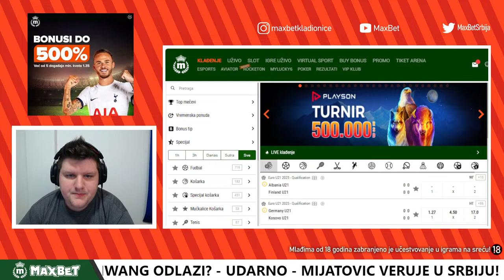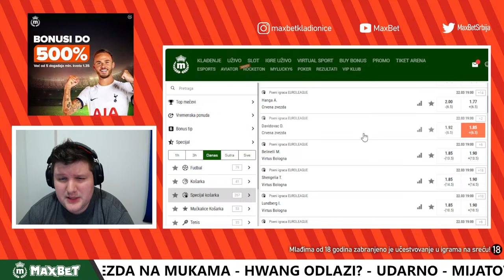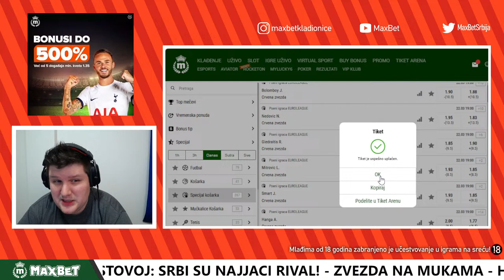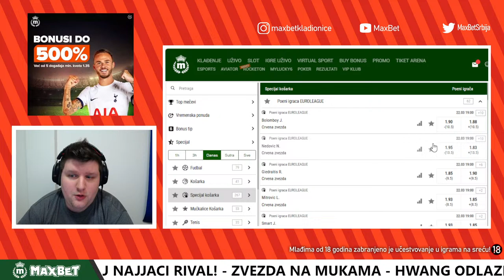CRVENA ZVEZDA vs VIRTUS B. | Stefan Milicevic LIVE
Skini Sofascore, najbolju aplikaciju za statistiku, golove i jos mnogo toga!

DONACIJE - *(Donacije nije moguce povratiti/refundirati.)

CRVENA ZVEZDA vs VIRTUS B. uzivo Euroleague watchalong sa Stefanom Milicevicem.